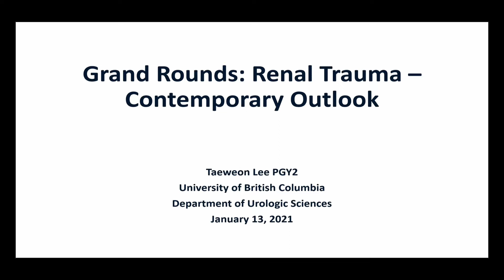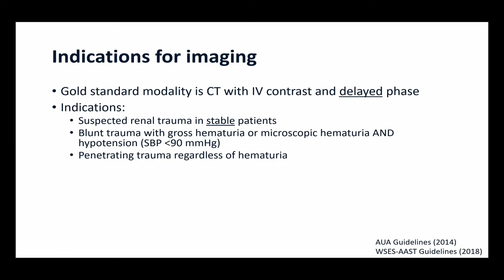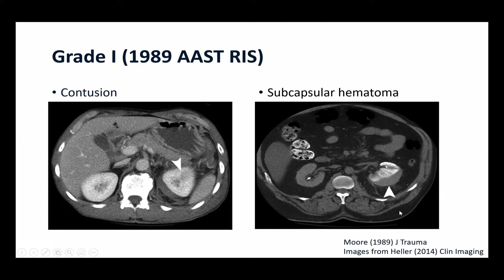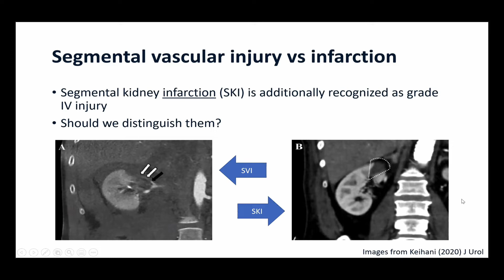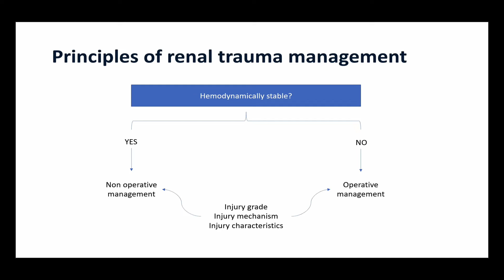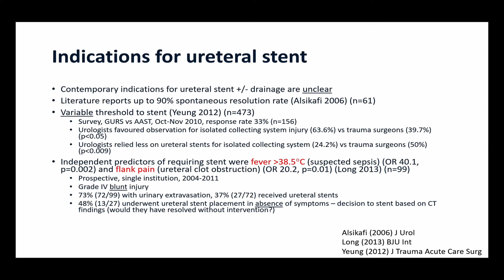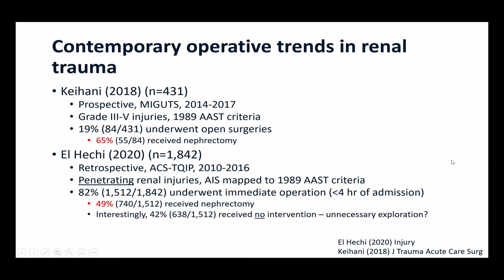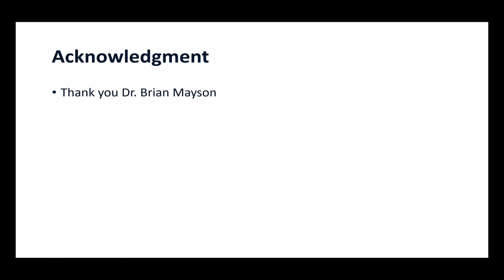Renal Trauma - Contemporary Outlook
Renal Trauma - Contemporary Outlook by Dr. Taeweon Lee, MD
Resident. PGY-2 - University of British Columbia

Presented on Jan 13, 2021